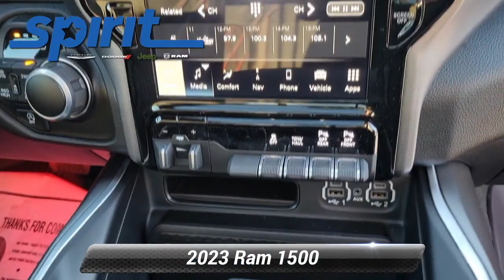New 2023 Ram 1500 Big Horn, Swedesboro, NJ 14068